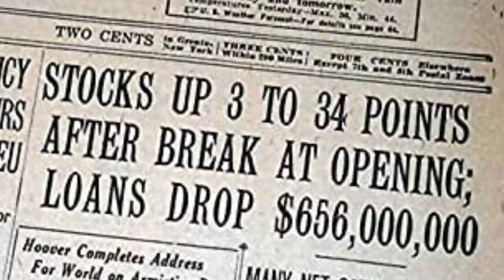The tendiemen - canzone satirica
Solo joe - inside joke - The tendiemen

disegni e grafiche di Irene, montaggio video e  revisione del testo 3chicken

It was a warm morning down in the jungle when a shrewd of apes minding their own business discovered the existence of crayons and tendies immediately they called their friends in the zoos, in Europe... even the strange upside down apes who lived in Australia...

Because, you kwow...

people could go naked
then wait for a few
fail to deliver shorts until a company was doomed
but then the tendiemen, but then the tendiemen come

Ryan Cohen was hungry
nothing more to chew
would invest in GameStop just have been so fucking good
unless the tendiemen, unless the tendiemen come?

the tendiemen saw that Ryan Cohen and DFV could make the markets blow

the tendiemen takes money some have made
in a way a bit malicious
maybe it is quite ambitious
but for sure it shows an issue

Yo, Kenny! I can see your penthouse from up here! Oh you had to sell it? That's too bad man!

maybe when tomorrow
everyone will see
what can really happen making the biggest short squeeze
that the tendiemen, than the tendiemen can

so the apes besieged a citadel for months and meanwhile built a rocket that would take them up in fact there were rumors that even Elon Musk was involved ... and then ... oh well ... the rest?